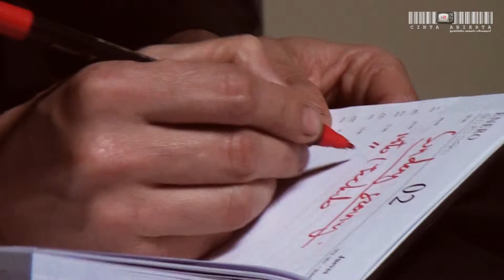VOL. 3 CINTA ABIERTA | COSMOSOUL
Cosmosoul es:
Alana Sinkëy ( Portugal/Bissau ) - Voz,
Abel Calzetta ( Argentina ) - Guitarra,
Akin Onasanya ( Nigeria ) - Bateria,
Manuel Pablo Sanz ( España ) - Bajo,
Sergio Salvi ( Italia ) - Teclados.

Volumen3:
Dirección & script: Vicho Vicencio.
Producción: David Segovia y Vicho Vicencio.
Sonido: David Segovia - House Live Studio.
Cámaras: Cesar Yañez, Daniel Castrejón.
Edición: Cesar Yañez.
Asistentes de prod: Evelin Castro y Adrian
Maestro cervecero: Guillermo Forn.
Enero 2014 Madrid.